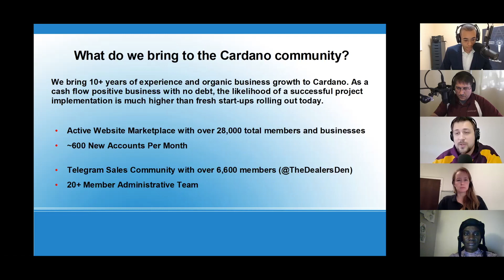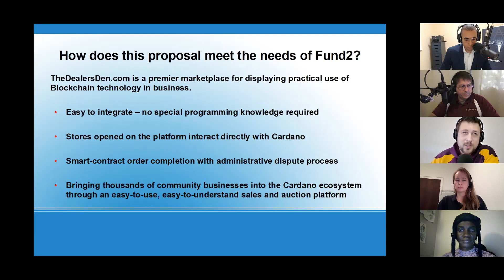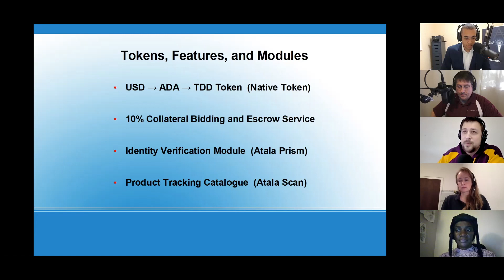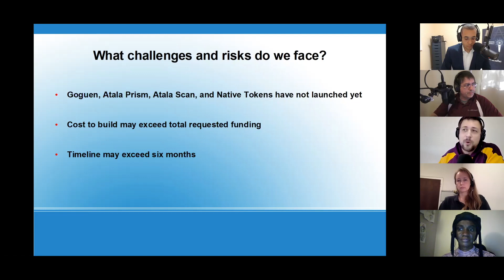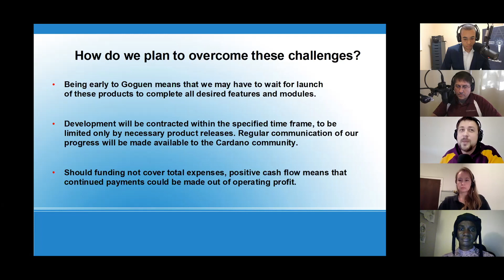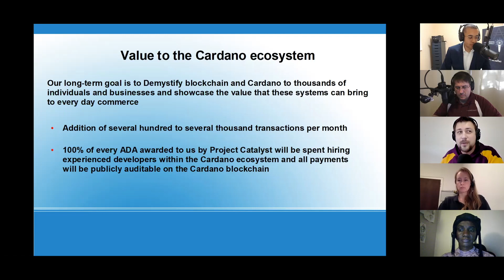The Dealers Den with David on The Cardano Effect: The Gauntlet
ADA Tip Jar:
DdzFFzCqrhsviEQfHp1HMbXBk7LMoPXGPijAgDk2D3rpWD3i9sHhsviUB1TiZFyMbTM2z8kkPLHKeB6G5fTzNkY93GGUTBxiAyDXbXn1